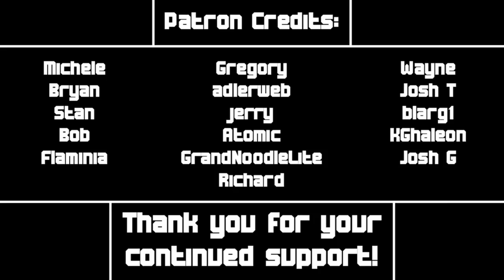12K Special - Luffy Reacts - Legend Of Everfree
After over 3 hours of rendering, it's finally here!